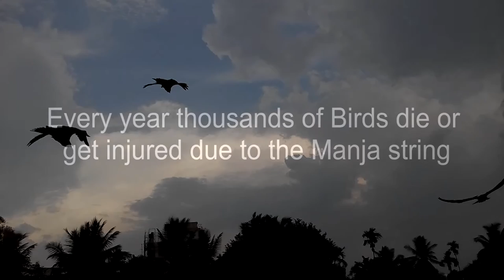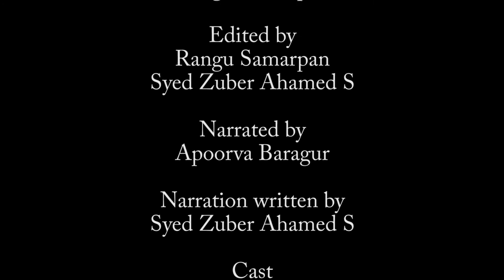Kite vs. Kite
Rani, a Parakeet narrates the tale of Garuda's (Black Kite) ordeal with the Manja string.